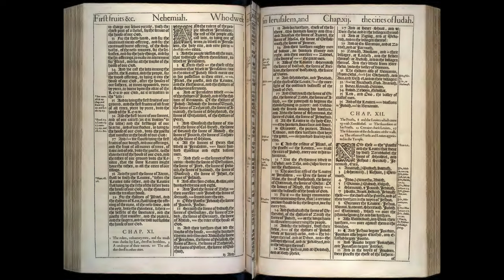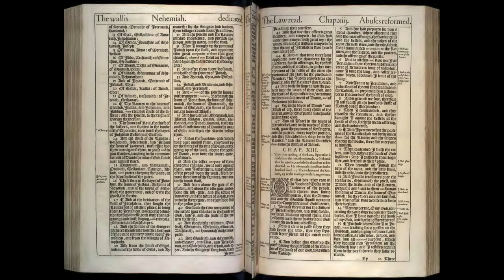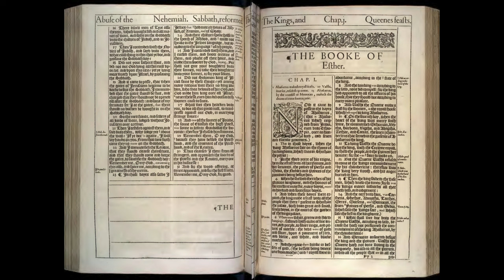Nehemiah 11-13: Daily Bible Reading | Day 145 | 1611 King James Version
Day 145 of our series delves into Nehemiah 11 through 13, detailing the settlement of Jerusalem, the dedication of the wall, and Nehemiah’s final reforms. These chapters underscore the ongoing process of community restoration, the celebration of God's provision and protection, and the continuous need for vigilance and renewal in communal and spiritual life.

🔹 Nehemiah 11: Settling Jerusalem
Chapter 11 lists the leaders of the people and those who volunteered or were chosen by lot to live in Jerusalem to fulfill the need to repopulate the city, making it a vibrant center of national and spiritual life. The rest of the chapter details the settlements of other groups throughout Judah and Benjamin, as well as the priests and Levites, emphasizing the structured and communal approach to inhabiting and revitalizing the land.

🔹 Nehemiah 12: Dedication of the Wall
Chapter 12 celebrates the dedication of Jerusalem’s newly rebuilt walls with great joy and festivity. The Levites and priests are summoned from all over Judah to participate in this significant event, marked by processions, songs of thanksgiving, and sacrifices. This dedication not only commemorates the completion of the physical walls but also signifies the spiritual renewal and unity of the people. The chapter concludes with the organization of temple services and contributions, reaffirming the community's commitment to the worship and service of God according to the Law.

🔹 Nehemiah 13: Nehemiah’s Final Reforms
In the final chapter, Nehemiah returns to Jerusalem after a period in Persia and discovers several issues that compromise the purity of the temple, the observance of the Sabbath, and the integrity of the priesthood. With characteristic decisiveness, Nehemiah addresses these problems, cleansing the temple, restoring the observance of the Sabbath, and enforcing separation from foreign influences. These actions reflect Nehemiah’s unwavering commitment to ensuring that the spiritual life of the community aligns with the covenantal laws given by God.

🤔 Reflecting on Nehemiah 11-13
Nehemiah 11 through 13 illustrates the multifaceted nature of rebuilding efforts, which encompass not only physical structures but also the restoration of a community committed to God's laws. The dedication of the walls and Nehemiah’s subsequent reforms highlight the joys and challenges of living in obedience to God.

As we reflect on these chapters, consider:

ㆍHow does the intentional settlement of Jerusalem and the dedication of the walls in Nehemiah 11 and 12 symbolize the restoration of community and commitment to God?
ㆍWhat lessons can we draw from Nehemiah’s actions in chapter 13 regarding the importance of vigilance and action in maintaining communal and spiritual integrity?
ㆍHow do these narratives inspire us to consider our role in building and sustaining our faith communities?

🔔 Join us as we continue to explore the themes of leadership, community, and faithfulness in Nehemiah, gleaning insights for our personal and communal journeys of faith.

00:00 Nehemiah Chapter 11
05:02 Nehemiah Chapter 12
11:22 Nehemiah Chapter 13